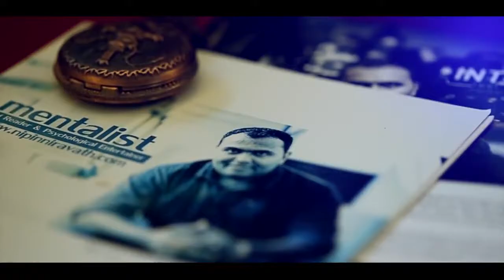Mentalist I Official Trailer I Nipin Niravath intuitions I Stage Show YouTube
Mentalist I Official Trailer I Nipin Niravath intuitions I Stage Show